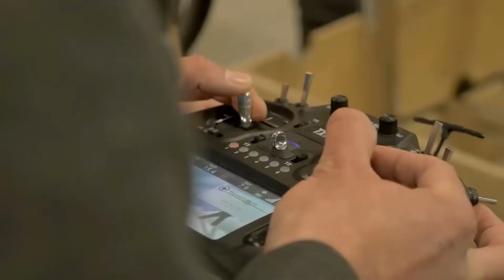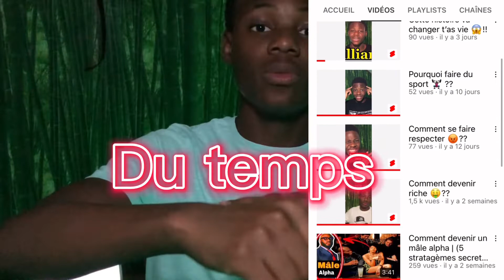Comment Créer un Business à Seulement 17 ans ? Yomi Denzel Dévoile ses Secrets !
Dans cette vidéo je vous explique déja pourquoi lancer un business quand on est mineur et comment le faire d'après Yomi denzel.
Le temps est votre réssource la plus précisieuse une fois qu'il passe vous ne pouvez pas le rattraper.
Les connaissances ont grand impact sur notre vie ,plus tu sais mieux sait donc je vous invite à regarder mes autres vidéos en cliquant ici :

_____________Mes réseaux______________

T'es impression

Si tu as aimé la vidéo :

 👍LÂCHE POUCE BLEU

 👯‍♂️PARTAGE LA VIDÉO AVEC TES AMIS ET

EXPRIME TOI DANS LES COMMENTAIRES !

Information complémentaire

La vidéo de YOMI DENZEL a été faite le 15 mai 2020.

Sa vidéo dure 15:04 c'est beaucoup trop la mienne dûre 4:58 l'essentiel est dit.
Pour plus de détails je vous conseils de la regarder en entière.

SUR CE SALUT.